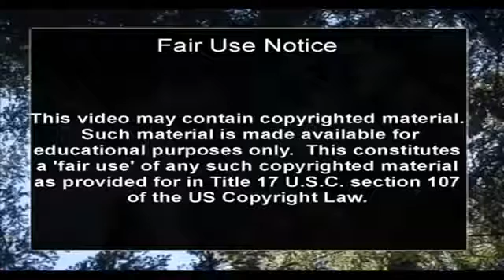Reknown Scientist Michio Kaku Alerts Everyone Nov 2016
In 2004 NASA recorded the biggest Pulsar wave to come in contact with our atmosphere in human recorded history. Scientists detected a flash of light from across the Galaxy so powerful that it bounced off the Moon and lit up the Earth's upper atmosphere. The flash was brighter than anything ever detected from beyond our Solar System and lasted over a tenth of a second. NASA and European satellites and many radio telescopes detected the flash and its aftermath on December 27, 2004. The scientists said the light came from a "giant flare" on the surface of an exotic neutron star, called a magnetar. The apparent magnitude was brighter than a full moon and all historical star explosions. The light was brightest in the gamma-ray energy range, far more energetic than visible light or X-rays and invisible to our eyes.

Such a close and powerful eruption raises the question of whether an even larger influx of gamma rays, disturbing the atmosphere, was responsible for one of the mass extinctions known to have occurred on Earth hundreds of millions of years ago. Also, if giant flares can be this powerful, then some gamma-ray bursts (thought to be very distant black-hole-forming star explosions) could actually be from neutron star eruptions in nearby galaxies.